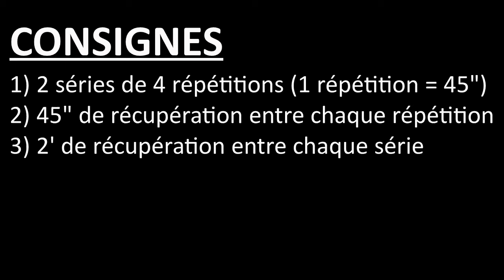Jour 13 Exercice 3 : Maniement Statique "8 Arrière Coup Droit/Revers"